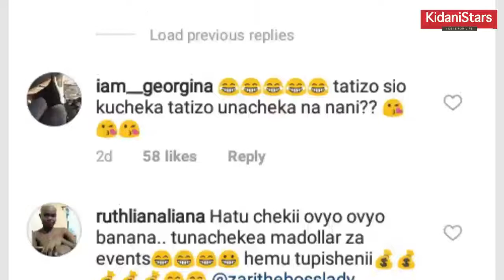Gauni la ZARI Kwenye Miss Uganda Usipime/Ashambuliwa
Ukitaja Top Five ya Mastaa Maarufu wa Kike afrika mashariki Basi huwezi kuacha kumtaja Mwanamama Zari The Boss lady mwenye Asili Ya Uganda ambaye Makazi yake  ni Nchini Afrika Kusini.

Licha ya kuwa Na utajiri Mkubwa Nchini Humo bado hajasita Kuisaidia Jamii especially Nchini kwake Uganda hasa kwa upande wanawake na watoto wa Kike.

Kutokana na ushawishi wake katika jamii Hivi Karibuni Zari The Bosslady alipata Shavu la kuwa Jaji Mkuu wa mashindano Ya Miss Uganda yaliyofanyika Siku Chache Zilizopita.

Katika Event Hiyo Zari The Bosslady Alitupia Vazi Moja la Gharama lililodesigniwa na designer wake Kutoka Afrika Kusini Gert John Coetzee Ambalo Lilimkaa Vizuri Haswaa.

Baada ya Kuanza kuziachia Picha Hizo Mtandaoni ofcourse mashabiki mbali mbali walianza kuwa na mtazamo tofauti juu ya Lijigauni Hilo La mama Tee Kuna waliosema kuwa hajapendeza lakini mashabiki wengi wa zari the Bosslady walikoshwa Zaidi na Muonekano wake wa siku Hiyo.

Jambo Lingine Liliokuwa Gumzo Juu ya Vazi Hilo La mama tee Ni kuwa designing yake katika Upande wakifuani lilikuwa open jambo lililofanya Sehemu Kubwa Ya Kifua Chake Kuonekana Jambo amabalo Baadhi ya mashabiki walinekana kukerwa na Vazi Hilo.

Lakini Mashabiki wengi walimpongeza Zari The Bosslady baada ya baadhi ya Picha kumuonesha hakiwa anacheka kwani kuna watu walimtuhumu Mwanamama Huyo Kuwa sio Mtu wa Kucheka sana kwenye Picha zake anazopiga.

So Alipost Picha Akiwa na marafiki zakee wakifurahi jambo ambalo mashabiki wengi walivutiwa na kitendo Hiko Cha Zari kuwananga waliokuwa wanamponda kuwa Hachekagi

Eeeh Bhana sio mbaya ukdrop koment yako Juu ya Mtazamo wako kuhusu vazi hili la mwanamama Zari The Bosslady alilolivaa katika siku ya Event ya Miss Uganda